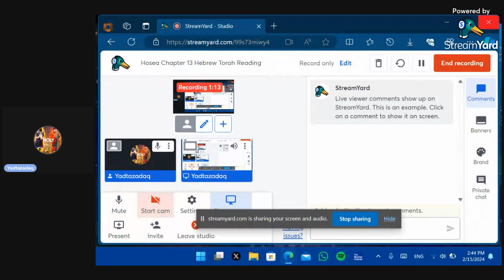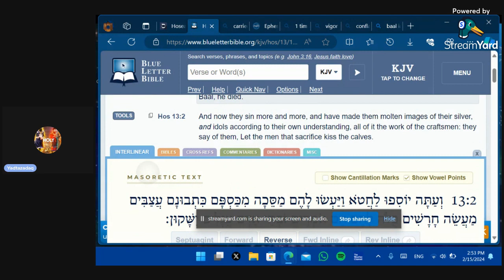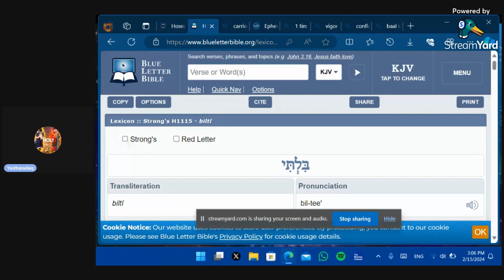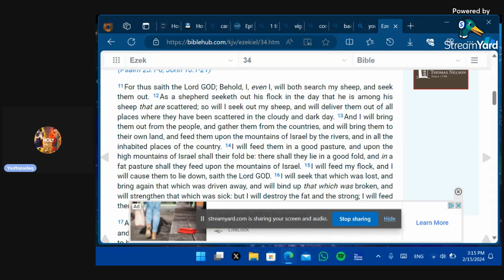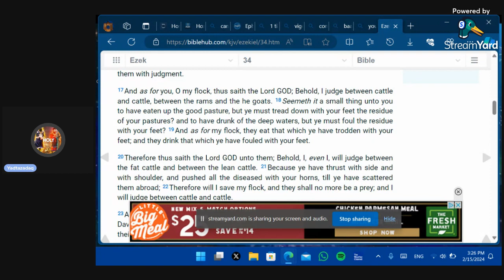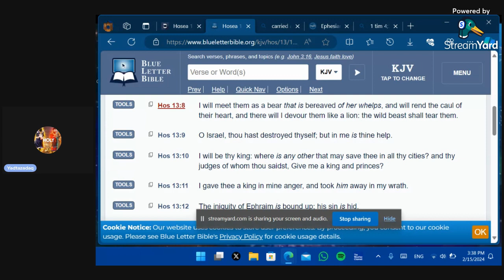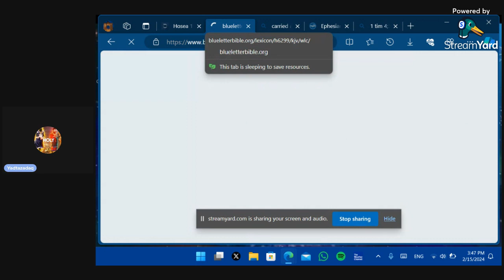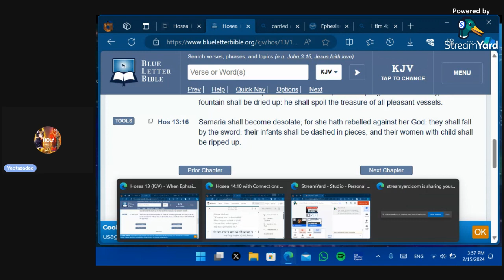Hosea Chapter 13 Hebrew Torah Reading